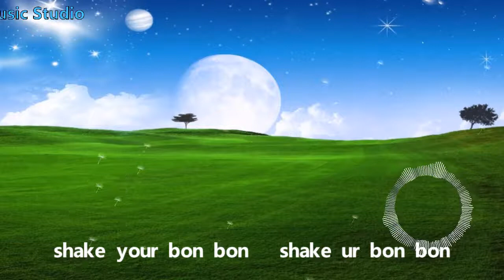周奇 - 碰碰 【動態歌詞】【2019新歌】{一步兩步憑著心跳趕路 要精彩就要砰砰}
✯想聽好歌就訂閱LY Cafe Music Studio吧✯ 點一下就可以咯❤

2019新歌
碰碰 - 周奇
作詞：李聰
作曲: Joony
編曲: Joony&Matias Rengel
制作人：陳稷坤
OP: Warner Chappell Music Publishing Agency (Beijing) Ltd. / 153/Joombas Music Group Co., LTD
Admin: Warner Chappell Music Korea Inc.
SP: Warner Chappell Music Publishing Agency (Beijing) Ltd.
錄音：倪涵文@Studio21A
合音：鄧鼓
混音：周天澈@Studio21A
母帶：周天澈@Studio21A
出品人：於大渺
發行公司：大雨文化
等等 等等
向夢想丟顆poke ball
至少姿勢得像個高手
走一波快攻不怕沖
請你跟著我
shake your bon bon
ra～pa pom pom
不折不扣
想太多都不用 都不用
鴨舌帽壓後
什麽外太空 麥克風
玩得通
敬對面的觀眾 初生英雄
未來看我
we’ll never flop
我有夢 想想自己都覺得光榮
此刻發生著的 真實的夢
do it
ra～pa pom pom
跟上冒險家的節奏
每種打開方式都不同
baby u
跟我shake your bon bon
ra～pa pom pom
一步兩步憑著心跳趕路 要精彩就要砰砰
年少有夢就是走路有風 大不了就再碰碰
他們說青春有磕有碰
還好我走過路過才能懂
baby u 跟我
shake ur bon bon
從一塊磚建造我的 whole nation
有一盞燈就有我未完戲份
不折不扣
鴨舌帽壓後
玩得通
永遠有新的可能
do it
ra～pa pom pom
baby u
ra～pa pom pom
baby u 跟我
ra～pa pom pom
像每個早晨 像一個新聞
好奇臉面對世界
真的可以 就可以 我可以
長大的路數和未蔔的辛苦
抵不過我不想留遺憾
陽光當空
就有熱血在胸
總有新的悸動
一步兩步 要精彩就要砰砰
年少有夢 大不了就再碰碰
baby u 跟我
baby u do it
ra～pa pom pom

*COPYRIGHT / LICENSING*